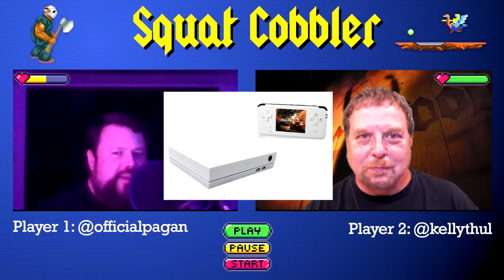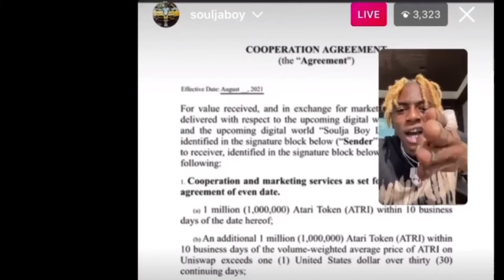Soulja Boy and Atari feud and we are here to help #215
Dr. Mike and I discuss Soulja Boy’s feud with Atari.  We also try and make it VERY clear to Atari that we are an excellent fallback option.  Looks like they need it.

Kelly (@kellythul) and Dr. Mike (@officialpagan)